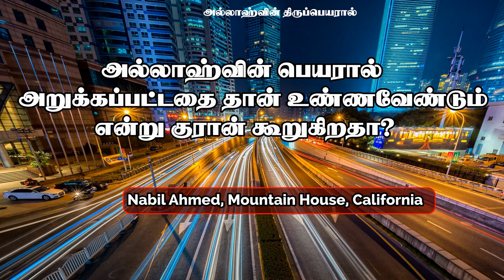அல்லாஹ்வின் பெயரால் அறுக்கப்பட்டதை தான் உண்ணவேண்டும் என்று குரான் கூறுகிறதா?